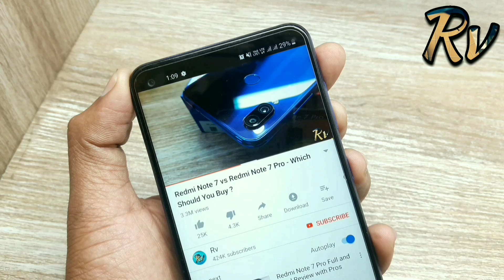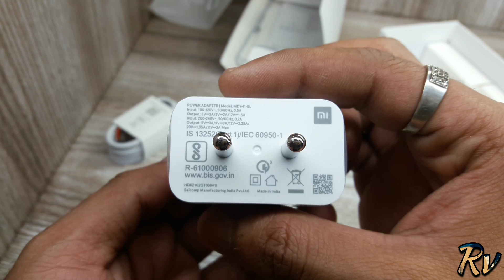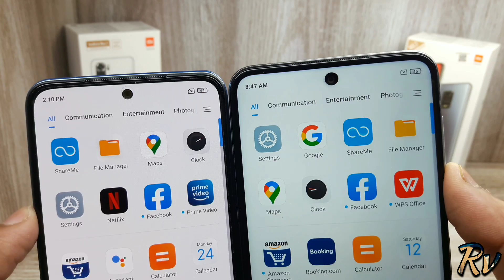Redmi Note 10S Blue vs Redmi Note 9 Pro White - Which Should You Buy ?